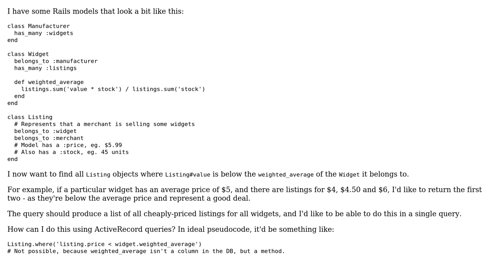ActiveRecord: Using the average of a related model in a query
With thanks & praise to God, and with thanks to the many people who have made this project possible! | Content (except music & images) licensed under CC BY-SA | Music | Images & others | With thanks to user Sam Starling user blelump and the Stack Exchange Network Trademarks are property of their respective owners. You are responsible for your own actions.